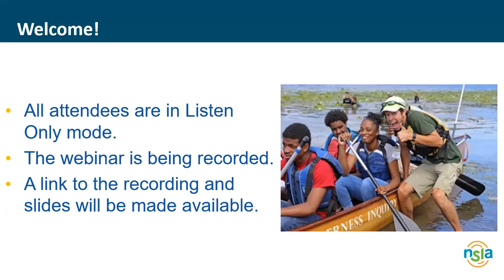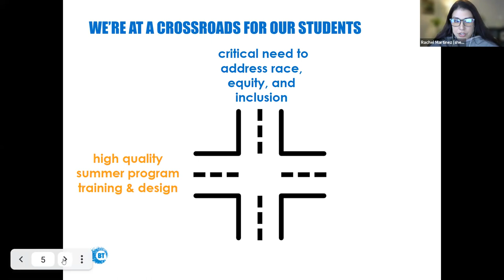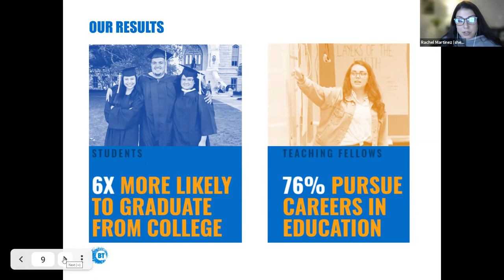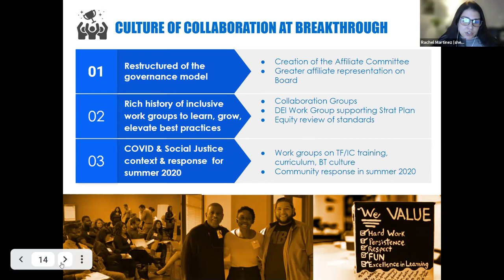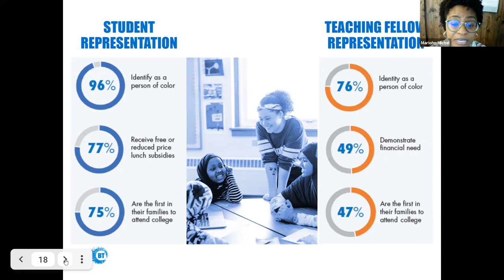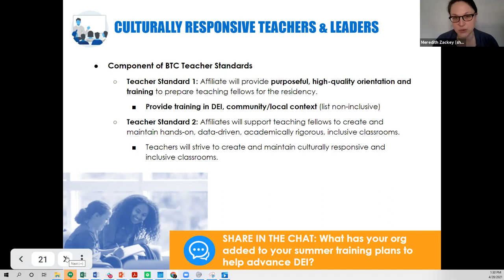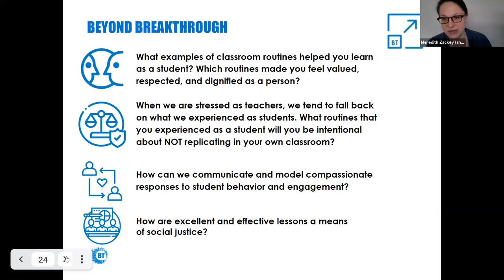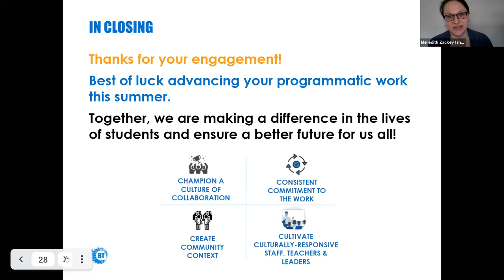Cultural Crossroads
Cultural Crossroads: Exploring the important intersection of summer program training & design with the critical need to address race, equity, and inclusion